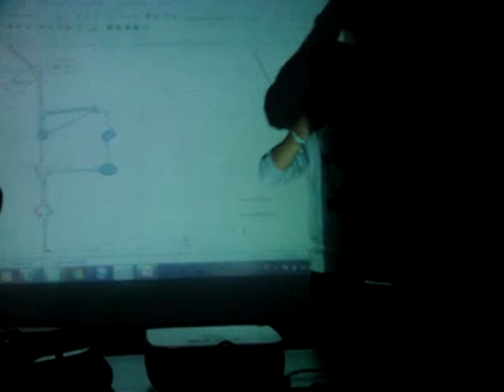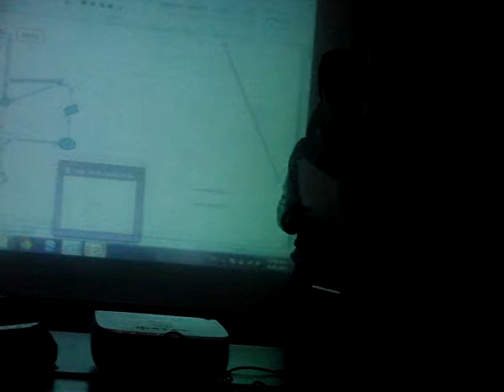Cruz Roja 1er Carrera 10k&2k el 31 de Mayo de 2015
Delicias, Chih ./En las instalaciones de la Cruz Roja se informo sobre la Carrera 10 k y 2 km Salvando Vidas que organiza el Consejo  de Administración  de la Cruz Roja , dentro del marco de la Colecta Anual 2015, con este evento se deja huella como pioneros aquí en Delicias , el Contador Fernando Aragón Ruiz Presidente del Consejo de Administración , informa con detalle el objetivo de este gran evento que se realizara el próximo día 31 de Mayo , acompañado de Cp. Arturo Enríquez Pando Director de Instituto del Deporte Municipal , Lic. Rene Martínez Leyva Director del Evento 10k&2k ,Lic. Francisco Miranda Arce Presidente Municipal de Atletismo, Ing. Sergio Hernández Domínguez Director técnico del Evento 10k6 2k, se informó con detalle cual será la ruta de esta carrera y los requisitos , categorías y premios.